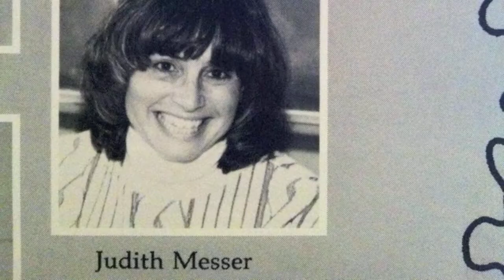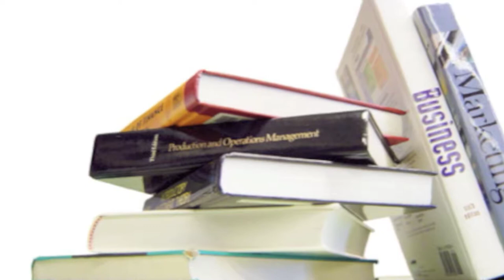What August Martin Means To Me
In an effort to save August Martin HS from being shut down, I decided to launch a video campaign to bring this important issue to light.